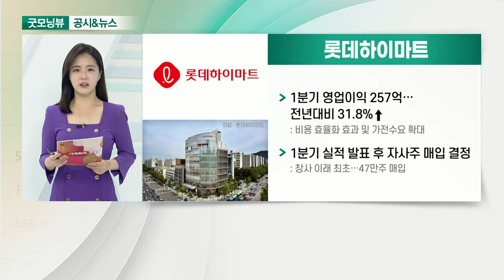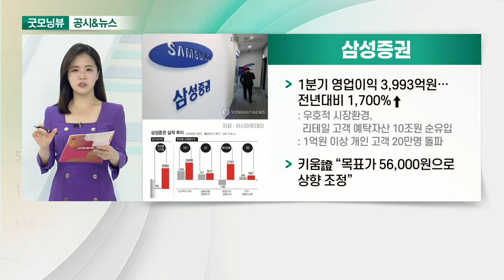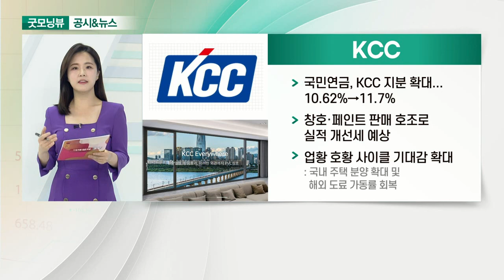롯데하이마트, 삼성증권, 현대홈쇼핑, KCC_공시&뉴스 (20210510)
- 1분기 영업이익 257억… 전년대비 31.8%↑: 비용 효율화 효과 및 가전 수요 확대
- 1분기 실적 발표 후 자사주 매입 결정

- 1분기 영업이익 3,993억원… 전년대비 1,700%↑: 우호적 시장환경, 리테일 고객 예탁자산 10조원 순유입
- 키움證 “목표가 56,000원으로 상향 조정”

- 1분기 영업이익 411억원... 전년대비 42.1%↑: 온라인 채널 확대가 실적 견인
- 현대L&C, 해외사업 안정화 효과
- 순이익 규모, 영업이익을 상회한다는 점 주목

- 국민연금, KCC 지분 확대... 10.62%→11.7%
- 창호·페인트 판매 호조로 실적 개선세 예상
- 업황 호황 사이클 기대감 확대: 국내 주택 분양 확대 및 해외 도료 가동률 회복